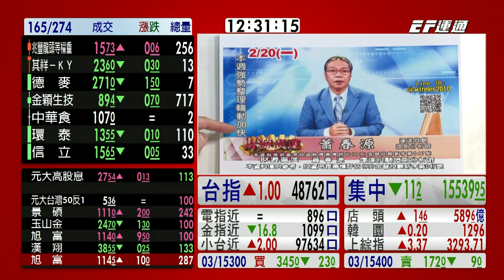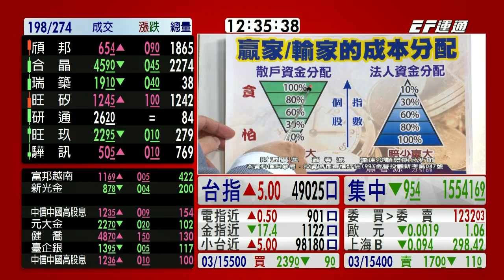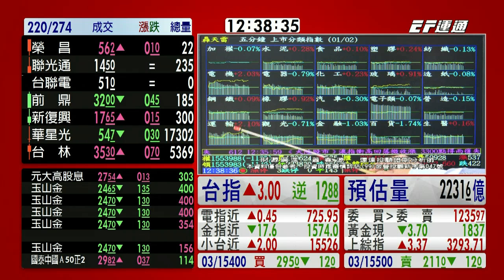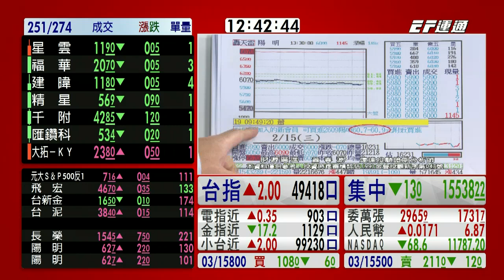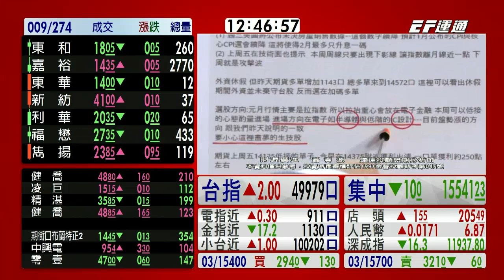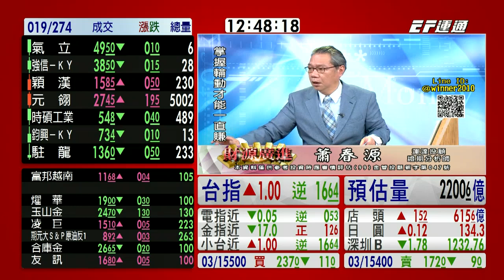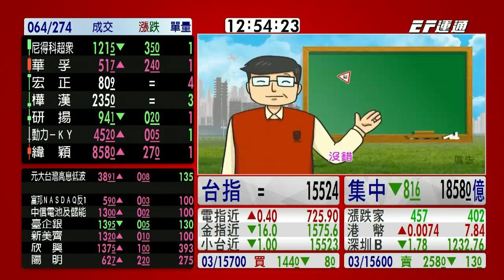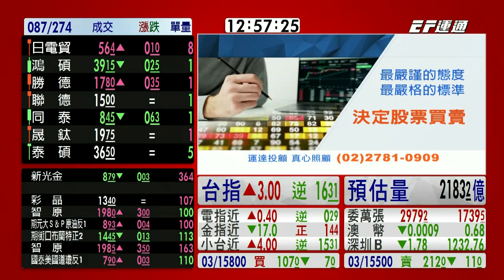20230221 1230 蕭春源 台股直播室